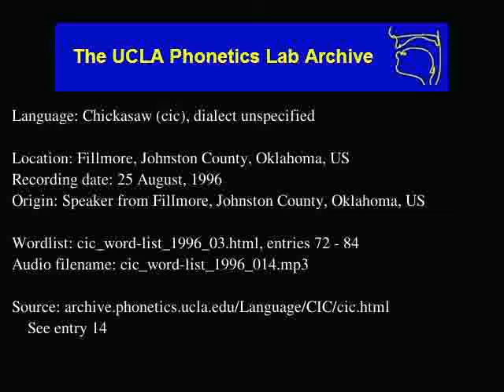Chickasaw audio: cic_word-list_1996_014